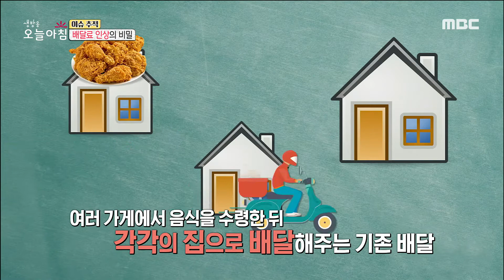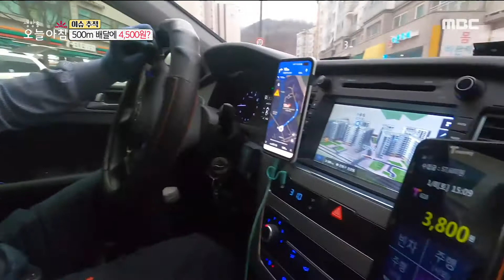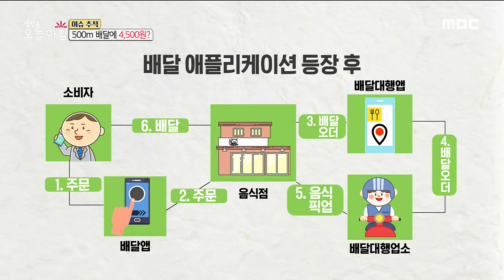[생방송 오늘 아침] 시간마다 달라지는 배달료?!, MBC 220110 방송